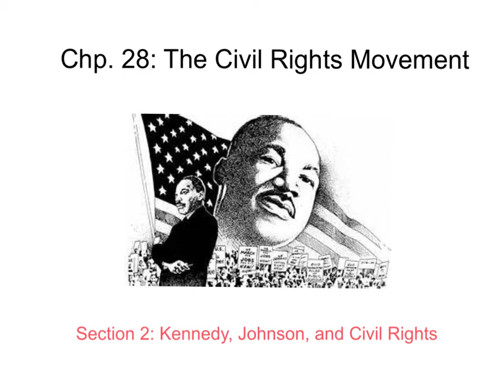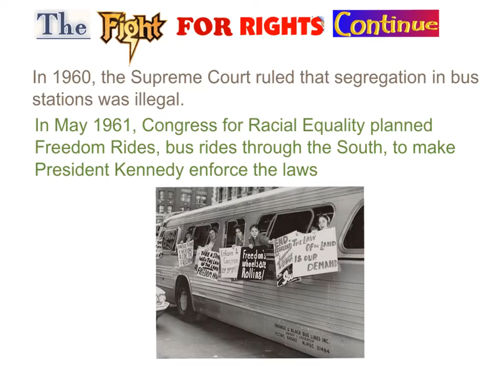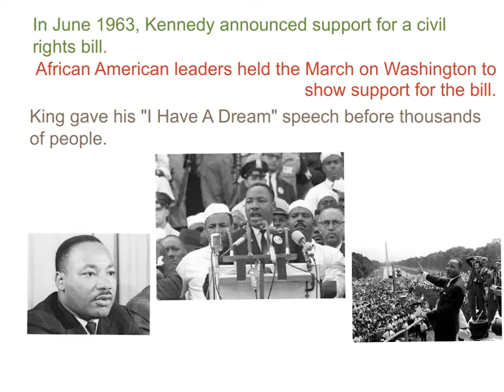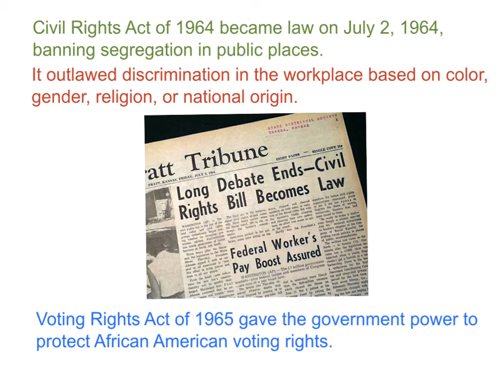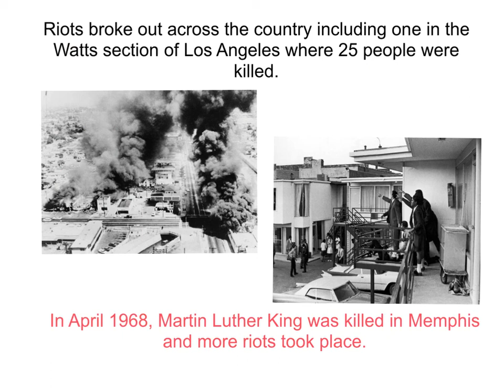Johnson, Kennedy, and Civil Rights